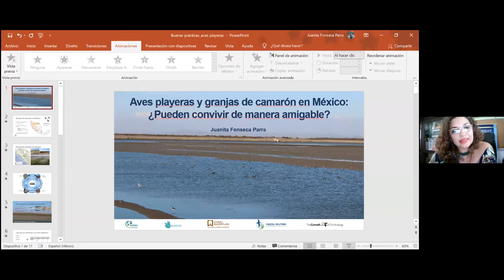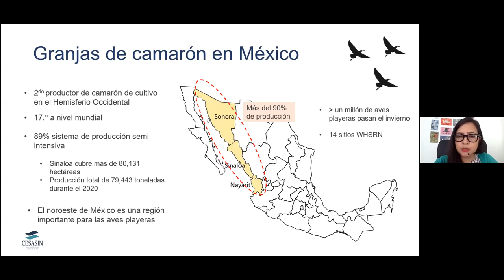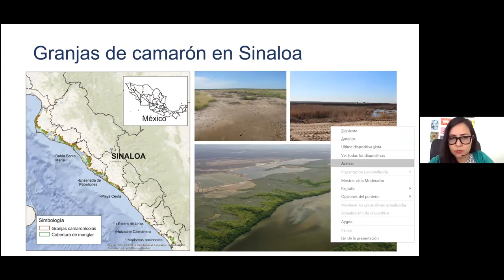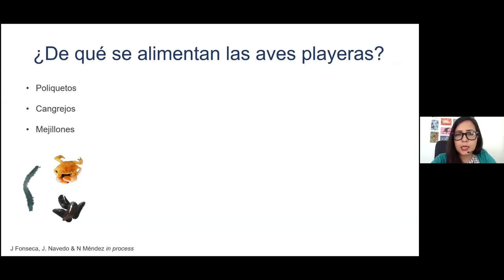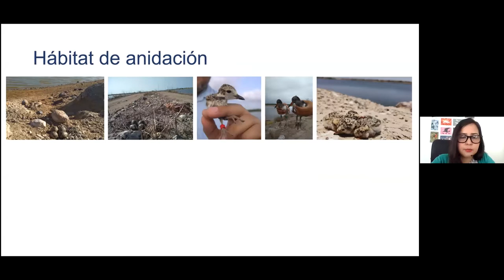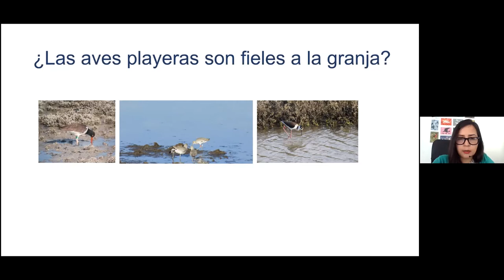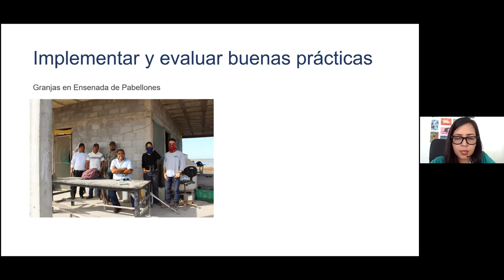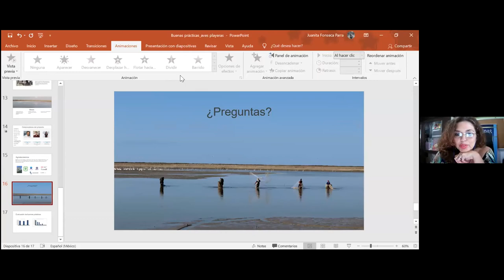Shorebirds and Shrimp Farms in Mexico: Can They Coexist in a Friendly Way?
Juanita Foseca Conservation Specialist with the WHSRN Executive Office and a Coastal Solution fellow at Cornell University's Lab of Ornithology, tells us about her experiences learning about shorebirds on shrimp farms in Mexico and opportunities for working together with the sector.

This webinar is part of Shorebirds and Productive System webinar series. Follow us @WHSRN for more.